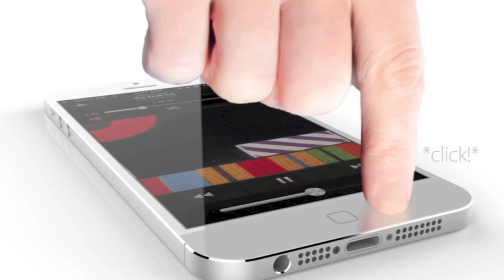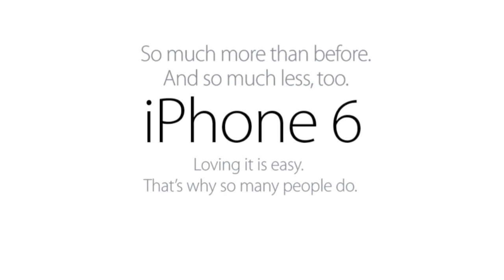iPhone 6 Trailer (offical)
The biggest thing to happen to iPhone since iPhone.

Creating an entirely new design meant inventing entirely new technology

When we envisioned the new iPhone, we landed on a remarkably thin and light design. But it's nearly impossible to make a device so thin and so light without sacrificing features or performance.

We could have taken the easy way out and designed something more reasonable and less remarkable. But we didn't.

If the technology didn't exist, we invented it. If a component wasn't small enough, we re-imagined it. If convention was standing in the way, we left it behind. The result is iPhone 6: the thinnest, lightest, fastest iPhone ever.

iPhone 6 is just 6.6 millimeters thin. To make that happen, Apple engineers had to think small, component by component. They created a nano-SIM card, which is 44 percent smaller than a micro-SIM.

They also developed a unique cellular solution for iPhone 6. The conventional approach to building LTE into a world phone uses two chips — one for voice, one for data. On iPhone 6, both are on a quad chip.

The intelligent, reversible Lightning connector is 80 percent smaller than the 30-pin connector.

The 12MP iSight Pro camera has even more features — like panorama and dynamic low-light mode — yet it's 12 percent smaller.

And the new A7 chip is up to 2x faster than the A6 chip but 24 percent smaller. Even with so much inside, iPhone 6 is 20 percent lighter and 18 percent thinner than iPhone 5.

It`s our thinnest display ever. And it`s the first of its kind.

Making a thinner, lighter iPhone meant even the display had to be thinner. Apple engineers accomplished that by creating the first Retina Pro display with integrated touch technology.

Which means instead of a separate layer of touch electrodes between display pixels, the pixels do double duty — acting as touch-sensing electrodes while displaying the image at the same time.

With one less layer between you and what you see on iPhone 6, you experience more clarity than ever before. All on a display that's 35 percent thinner than before.

iPhone 6 is made with a level of precision you'd expect from a finely cafted watch -- not a smartphone.

Never before has this degree of fit and finish been applied to a phone. Take the glass inlays on the back of iPhone 6, for instance. During manufacturing, each iPhone 6 aluminum housing is photographed by two high-powered 31MP cameras.

A machine then examines the images and compares them against 745 unique inlays to find the most precise match for every single iPhone.

Look at iPhone 6 and you can't help but notice the exquisite chamfer surrounding the display.

A crystalline diamond cuts this beveled edge. It's what gives iPhone 6 its distinctive lines. Fitting for a phone so brilliant.

So much more than before. And so much less, too.